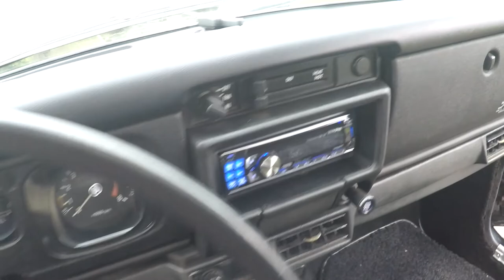3 Datsun 510’s Cruising around, Tilton BRE 1970 1971 1973 1972 DENWERKS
Another Datsun 510 Driving video. Clips are pretty much the same as the last one but they are spliced different and flow better. Check it out!